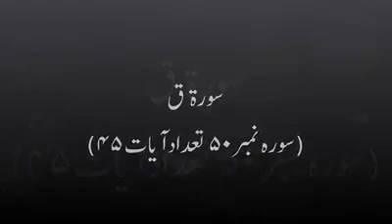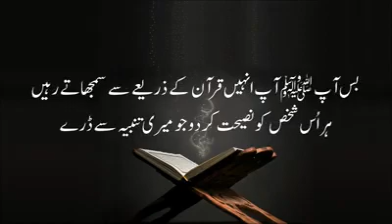Recitation of the Holy Quran Surah Q with translation|Destv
Des TV is the Official Channel.
It is the most trusted source of Current affairs programs, Political NEWS, Entertainment, Infotainment,  Lifestyle, Cricket, Talk shows, and much more.